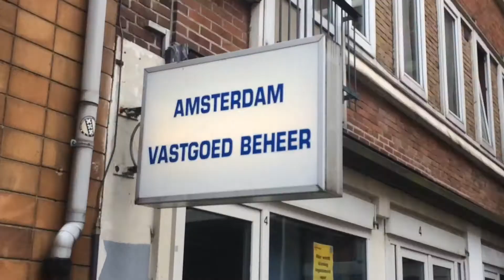Amsterdam August 2017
Seven girls take on the perils of tuberculosis in their big city adventure. Starring Alannah Humphreys as "Cheese Lady", Aoife Gilleran as "Patient 0", Ciara Morrison as "Mother", Danielle Donovan as "Donut Culprit", Francesca Donovan giving an Academy award nominated performance as "Big Bug" and Morgane Kenneally as "The Crazy One" AND "The Soup". Written, directed and produced by Mia Kovacs. Live and in technicolor, featuring two songs and a bloopers reel, may I present, "Amsterdam August 2017".